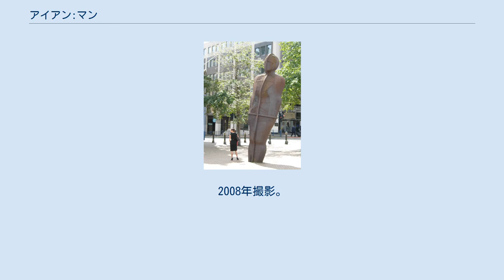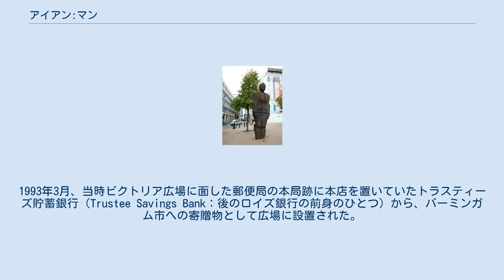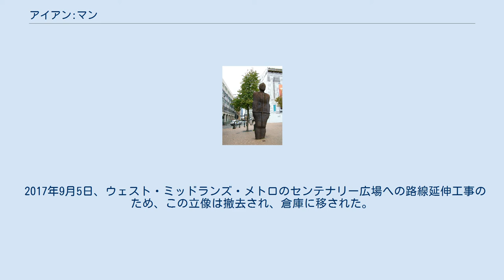アイアン:マン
バーミンガムのビクトリア広場で公開されていた「アイアン：マン」。
2008年撮影。
 「アイアン：マン」、2005年撮影。
 『アイアン：マン』(Iron:Man) は、イングランドのバーミンガムにあるビクトリア広場にあった、アントニー・ゴームリー作の立像。
この立像は、舗装面の下に埋まっている部分を含めて6メートル (20 ft)の高さがあり、重量は6メトリックトン (6ロングトン)ある。
立像は、7.5° 背面側に、また、5°左側に傾斜していた。
制作したゴームリーは、バーミンガムや黒郷が産業革命の時期に興した事業の伝統的な技術を表現したものだと述べている。
 鋳造はウィレンホールのブラッドリー・アンド・フォスターズ・キャスティングス（Bradley and Fosters Castings ：後の Firth Rixson Castings）でおこなわれた。
1993年3月、当時ビクトリア広場に面した郵便局の本局跡に本店を置いていたトラスティーズ貯蓄銀行（Trustee Savings Bank：後のロイズ銀行の前身のひとつ）から、バーミンガム市への寄贈物として広場に設置された。
当初は作品名は「無題 (Untitled)」とされていたが、やがて「アイアン・マン (Iron Man)」と通称されるようになり、ゴームリーは「アイアン：マン (Iron:Man)」を正式名称と改めた。
 設置当初、この像は議論を呼んだが、最初から錆びているという初期の批判は、ゴームリーが金属の本体を保護するために敢えて酸化させた鉄が使われていると説明したために退けられた。
1994年にウェールズ公妃ダイアナがビクトリア広場の再公開に際して公式訪問をした際には、この像が見えないよう隠されていたという噂も流れた。
もともとこの像を市に寄贈した銀行が、ブリストルに本店を移した際には、この像を移設するか、撤去するべきだと主張する者出たが、立像はそのまま残された。
 この立像のひな型は、ジュエリー・クォーターの公共芸術委嘱局 (Public Art Commissions Agency) に保存されている。
 2017年9月5日、ウェスト・ミッドランズ・メトロのセンテナリー広場への路線延伸工事のため、この立像は撤去され、倉庫に移された。